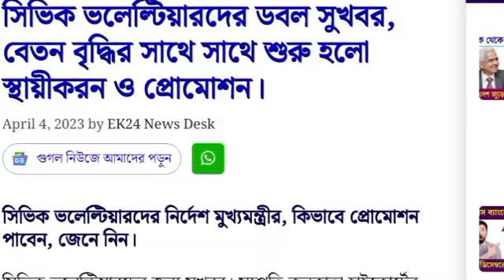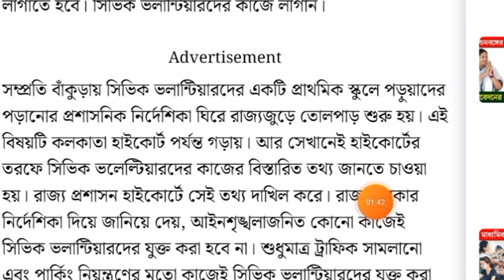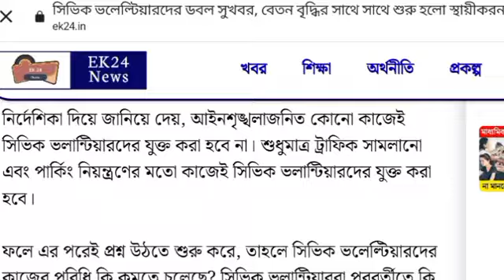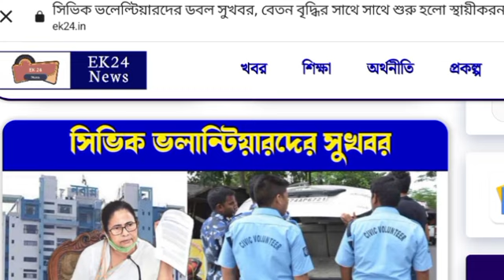সিভিক সহ অন্যান্য চুক্তিভিত্তিক,অস্থায়ী কর্মিদের স্থায়ীকরনের ঘোষনা মমতার। আশা,ICDS,VRP,VLE,VST,CF